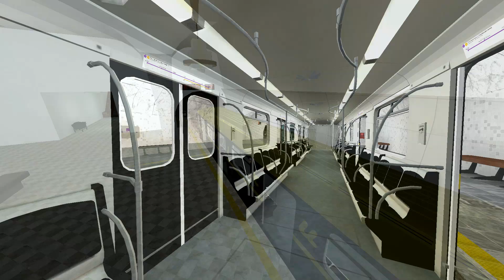Шестёрки на Imagine line!